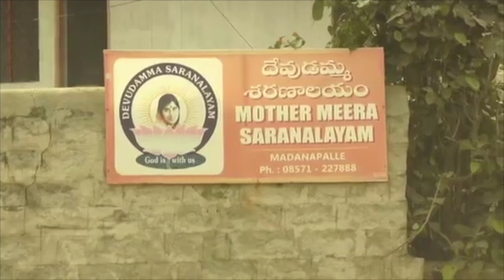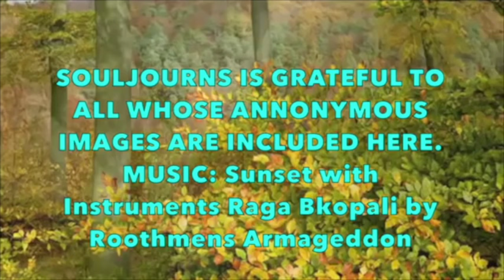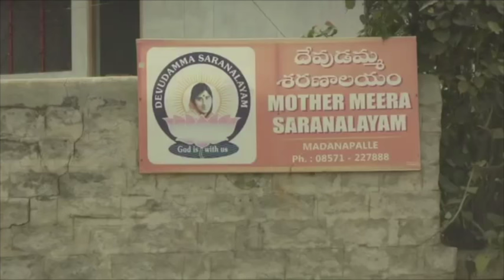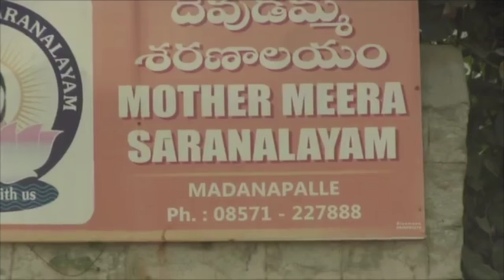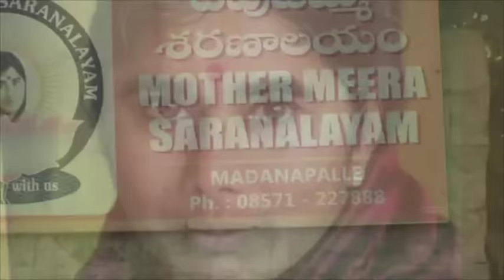SOULJOURNS ~ MOTHER MEERA REVISITED ~ A SOULJOURNS UPDATE TO THIS EXCEPTIONAL DIVINE LIGHT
For 23 years Souljourns has been interested in sharing with the public the spiritual wisdom of others.  Mainly our focus has been on the teachings of Sri Sathya Sai Baba, but increasingly it also includes the spiritual work of those in unrelated fields of spirituality. You can find all of our 435+ spiritual interviews and video presentations Love All ~ Serve All)

Mother Meera's work is always done in complete silence.  The whole purpose of her time spent with others is in the calling down of the Paramatman Light and in helping people. For this, she says she has come to open hearts to the Light.

As you will see in this newly re-edited Souljourns video, Mother Meera now makes her presence seen and felt in a most modern manner, live, through the internet twice every week.

To learn how you can bring Mother Meera's grace, love and divine gaze into your home weekly, go

Welcome to Souljourns.  Most of this video was recored in Mother Meera's principal ashram in Maddenapalli, India in January, 2012.